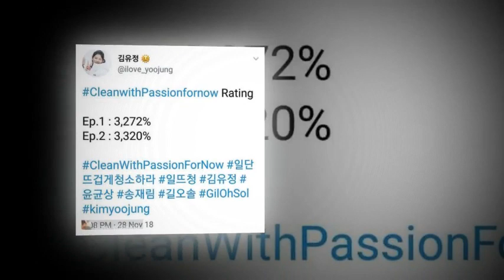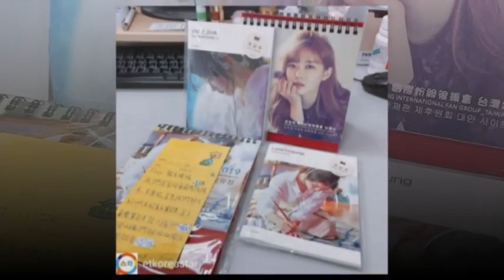김유정 kimyoojung gilohsol cleanwithpassionfornow